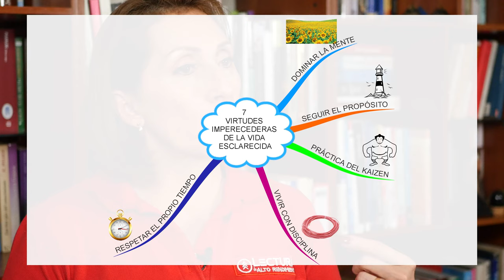Leyendo con Norita: El Monje que vendió su Ferrari Robin Sharma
LINK PARA CONSEGUIR EL LIBRO:

Ph. D. Nora Beltrán lee un libro ideal para todos aquellos que están pasando por procesos de cambio, transformación y querer saber quiénes somos, para dónde vamos y qué queremos no pueden perderse este poderoso libro de @robinsharma.

Te invito a ver este vídeo completo por nuestro canal YouTube altorendimientoclub y a conocer más de El Monje que vendió su Ferrari y las 7 virtudes imperecederas de la vida esclarecida